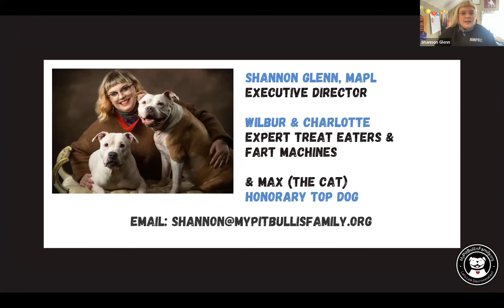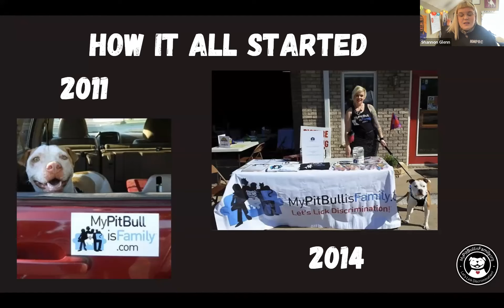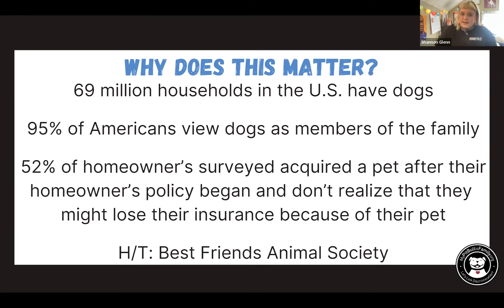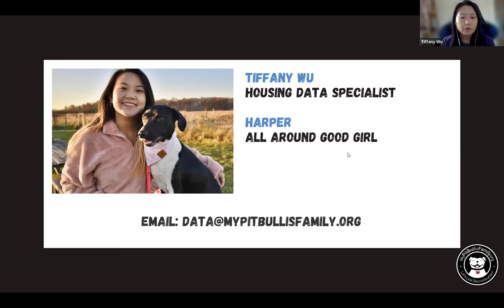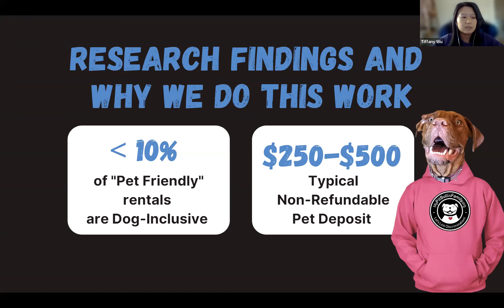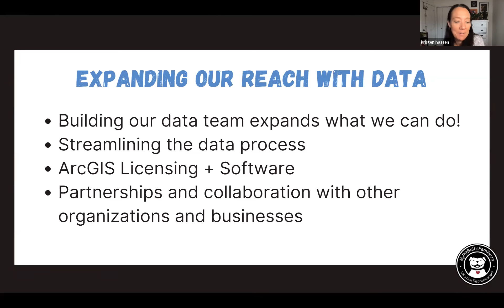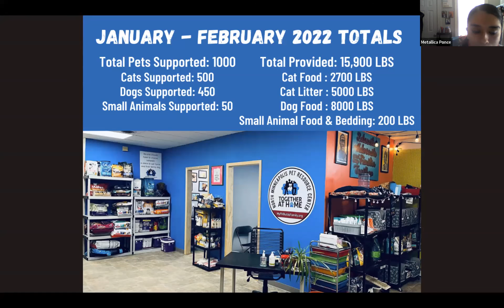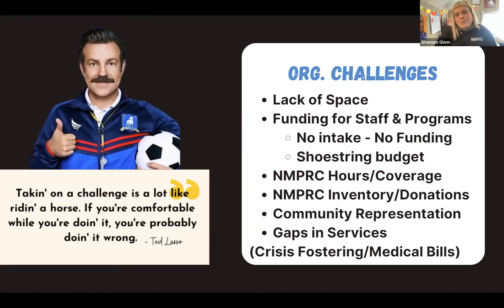Safety Net Boarding & Foster Care/Programs to Keep People & Pets Together – 3/11/22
The meeting started with a brief follow-up discussion about how to best continue the conversation about pet supply and demand. What are next steps to take and what data do we need to get to increase transport, which is down 17% since 2019?

Poll questions asked about safety net boarding and safety net foster care - the idea that we can care for peoples’ pets for a short period in order to prevent shelter surrender.

Shannon Glenn and the team from My Pit Bull is Family have been leading the way in innovative programming to keep people and pets together since 2011 - from their national dog inclusive rental database, community partner program, and their North Minneapolis Pet Resource Center program. They shared their best ideas for helping pets and people together, based on their work of the past decade. You’ll learn tips about overcoming housing challenges, visualizing data, community-based resources and addressing funding challenges.

To access the full agenda, resources and chat log from this call or to ask questions of our presenters,

About Community Conversations, hosted by Maddie’s Fund: When the COVID-19 pandemic hit in early 2020, animal sheltering transformed overnight. Foster-based sheltering, home-based employees and volunteers, along with collaboration galvanized our communities. The pandemic, along with social injustice, has motivated our industry to look at how we partner with our communities and confront our own biases. Shelter and rescue staff across the country began talking on a weekly basis, offering support and innovative ideas to do things differently.